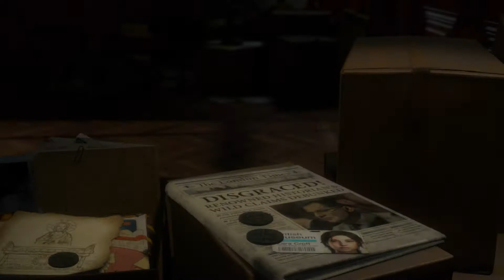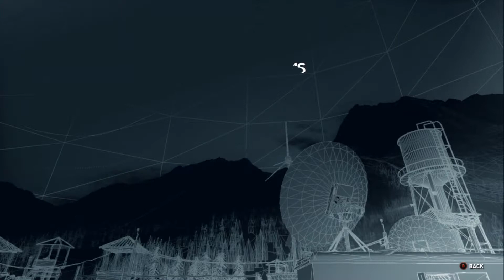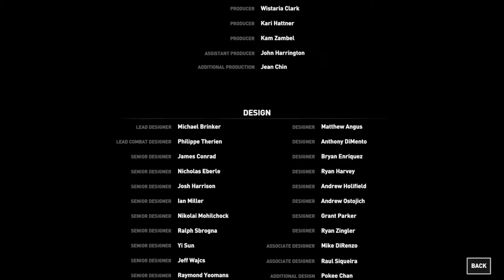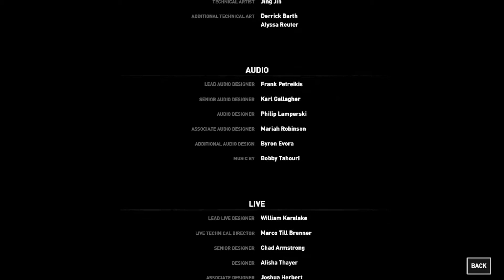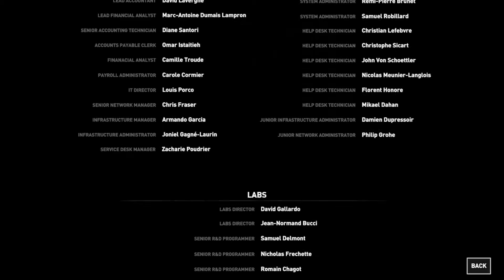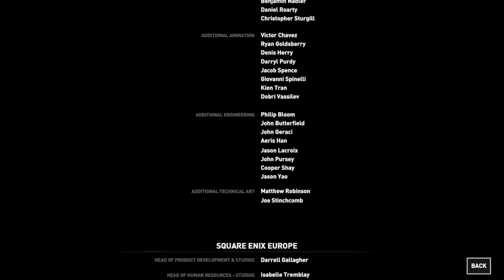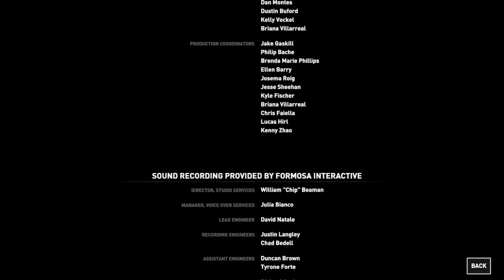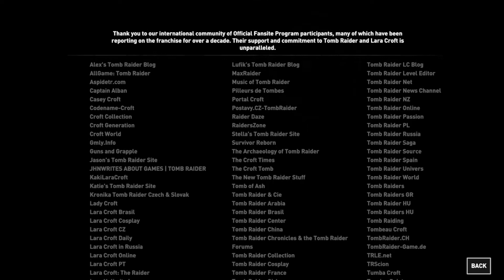Rise of the Tomb raider part 59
THE POINT OF NO RETURNNNNNNNNNNNNN